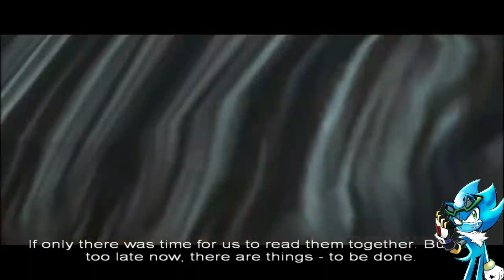Tomb Raider VI part 4